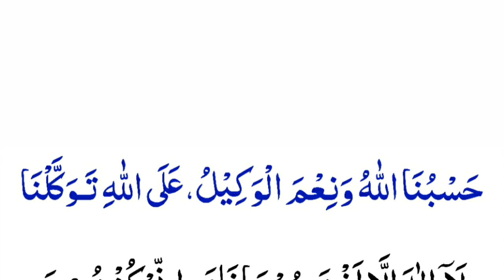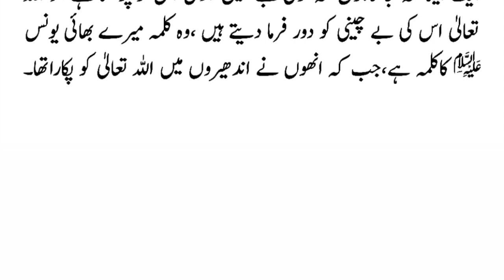Pareshani ke waqt ki dua